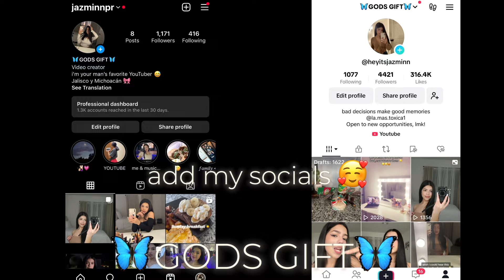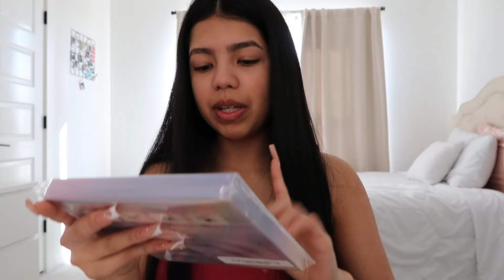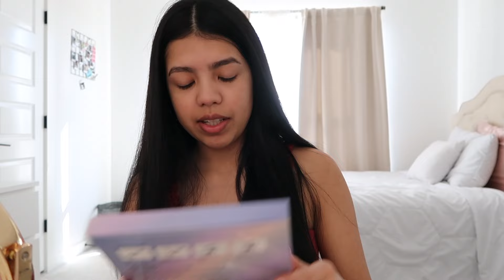my last grwm 📚